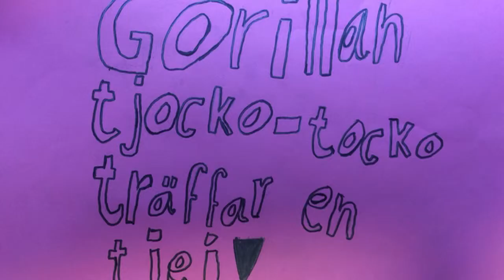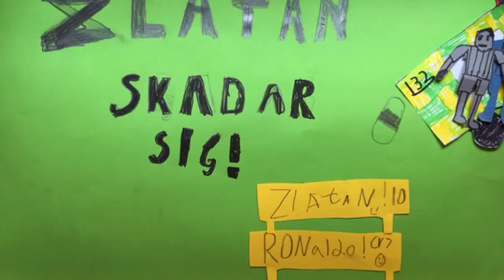150506 danmarksskola klass3